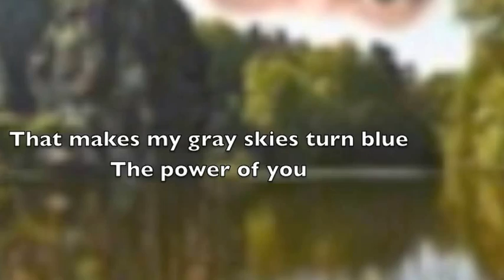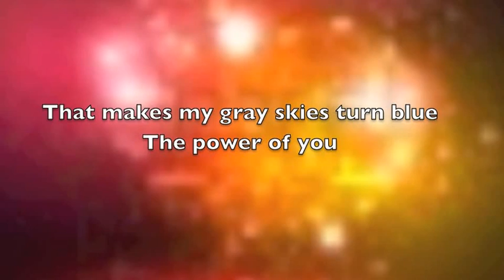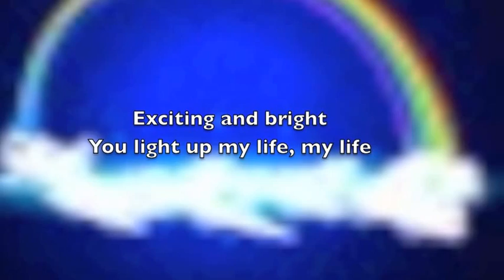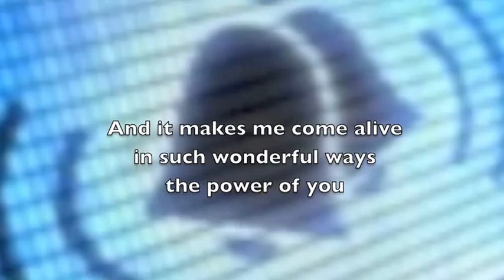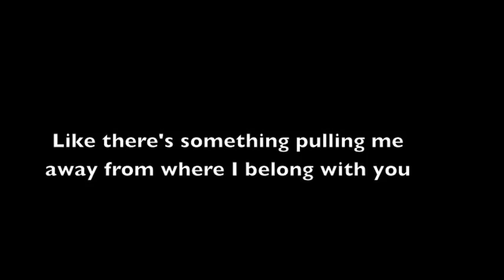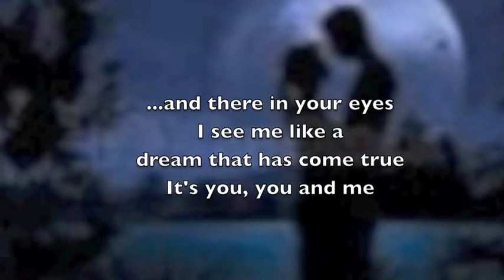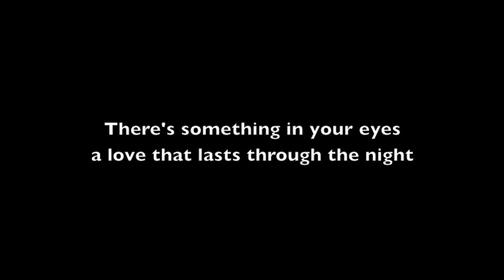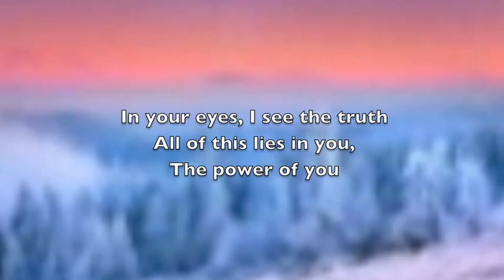The Power of You - Angelica Tucker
A melody taken from a Clarinet sonata I wrote years ago. Angelica makes it into a song about her lover's mysterious eyes.